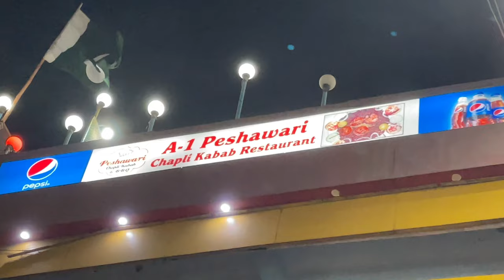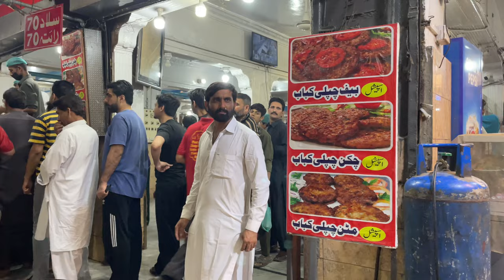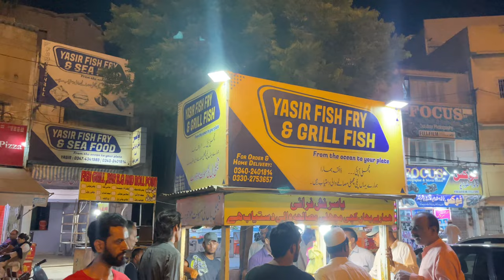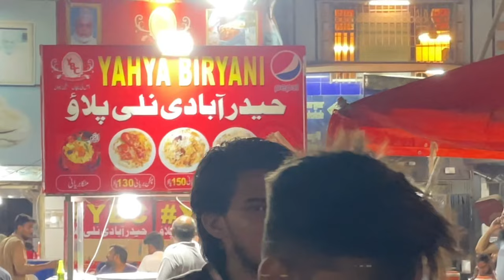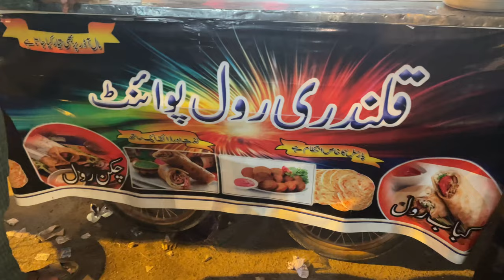1000 RUPEES STREET FOOD CHALLENGES in SHAH FAISAL COLONY.2023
Srif 1000 rupees mn ap is dour mn bhi shah faisal colony karachi mn itna kuch kha sakty hen sasta or mayari . 1000 mn chapli kabab , fish fry , icecream , beef pulao , chicken n kabab roll itna sab k dekhne wala heran reh jaye . To ap b try karen shah faisal k itne sare khane srf 1000 mn . Thanks 😊❤️